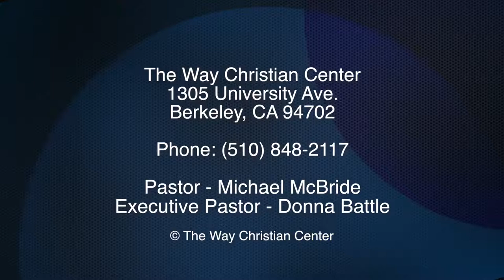Episode 70 - October 12, 2014 - Hands Up Sunday